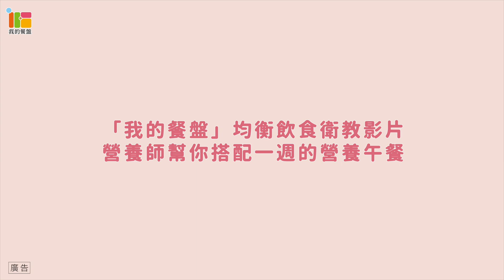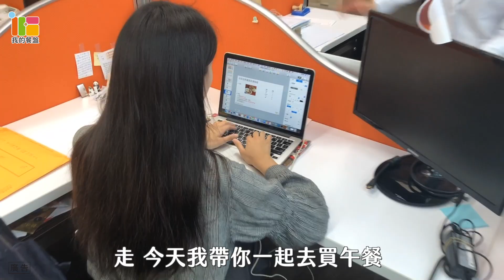【營養師出任務】營養師幫你搭配一週的營養午餐-我的餐盤均衡飲食衛教影片#4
❗️更多影片看這裡❗️
【營養師出任務】我的餐盤均衡飲食衛教影片-介紹我的餐盤均衡飲食#1

【營養師出任務】我的餐盤均衡飲食衛教影片-健康體位的秘密#2

【營養師出任務】我的餐盤均衡飲食衛教影片-自助餐這樣吃 營養又均衡#3

【營養師出任務】 夜市這樣吃 營養又均衡-我的餐盤均衡飲食衛教影片#5

【營養師出任務】滷味攤這樣吃 營養又均衡-我的餐盤均衡飲食衛教影片#6

【營養師出任務】運動後這樣吃 營養又均衡-我的餐盤均衡飲食衛教影片#7